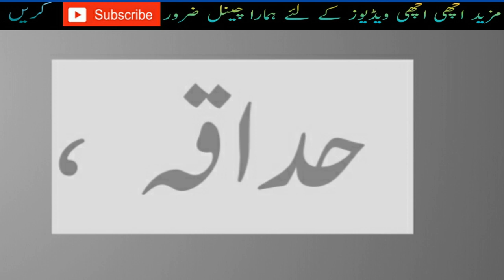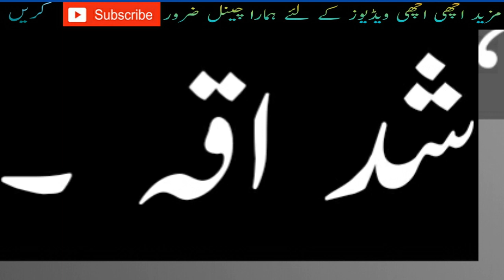7 Aurtain Jin sy Shadi Na karain | Shadi sy pehly Ya video Lazmi Daikhain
7 Aurtain Jin sy Shadi Na karain | Shadi sy pehly Ya video Lazmi Daikhain